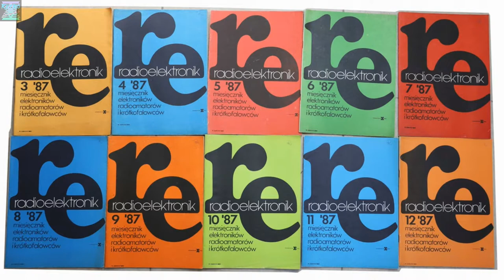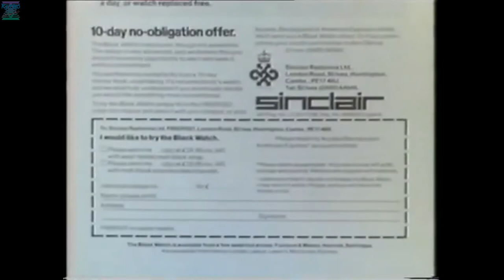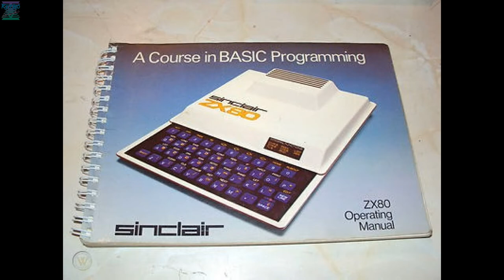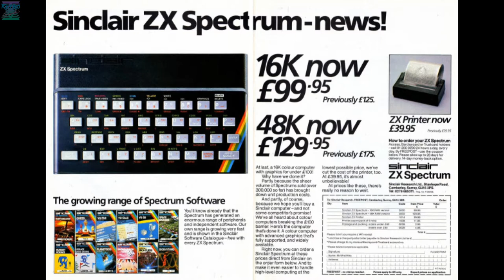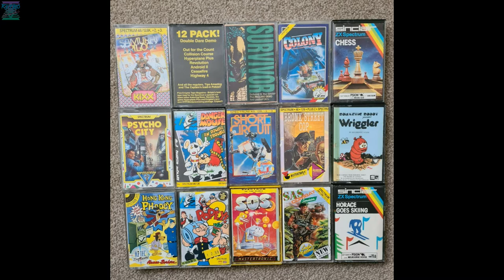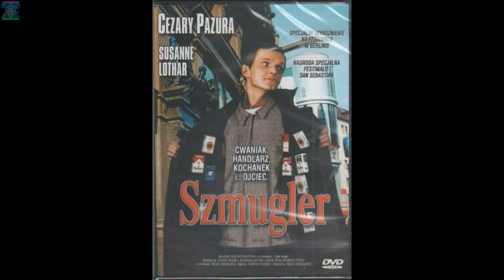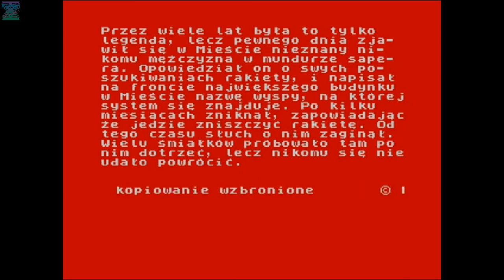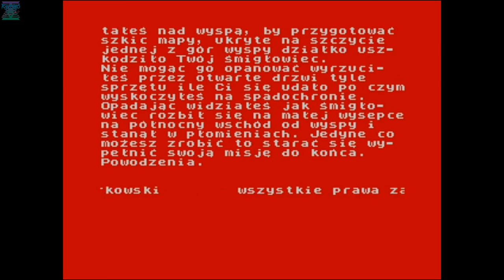Historia Polskiego Gamingu #3 - ZX Spectrum i Sir Clive Sinclair (odcinek specjalny)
ZX Spectrum był najpopularniejszym komputerem w Polsce, nie tyle przez swoje możliwości co cenę.

Jeżeli uważasz ten materiał za wartościowy i chcesz postawić mi piwo oraz zmotywować do dalszej pracy:

Wszystkie osoby które postawią browarka będą wspomniane w najbliższym możliwym wideo :)